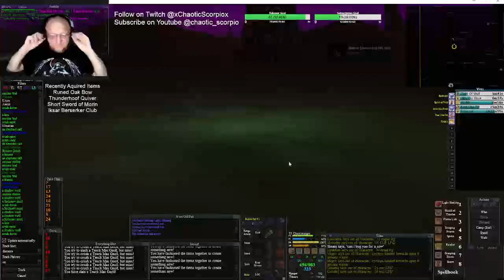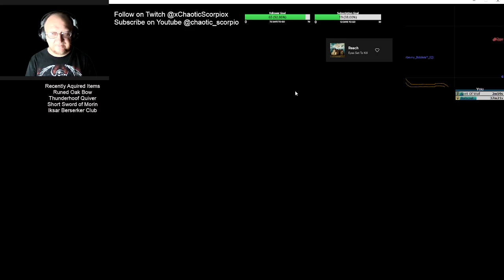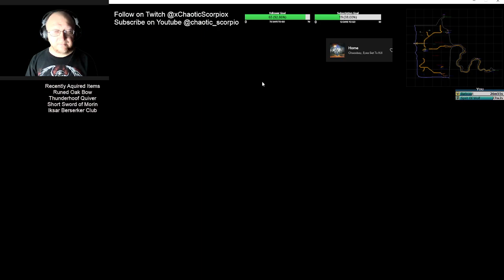EP 35 (L32+) SSF Ranger on P99G - Come for the EQ, stay for the music